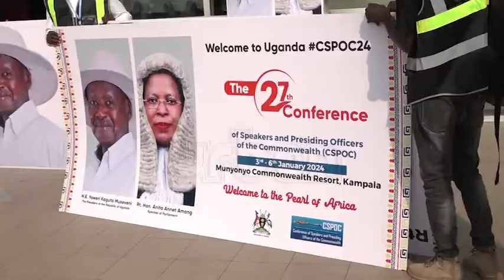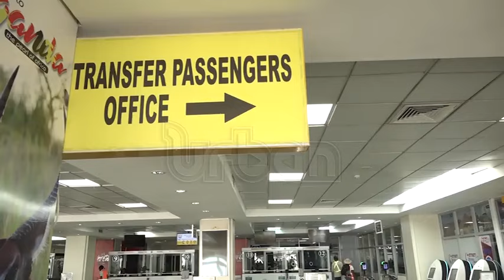Speaker Among inspects Entebbe airport ahead of CSPOC